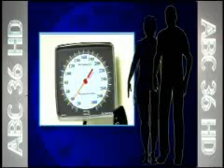Kids' Blood Pressure